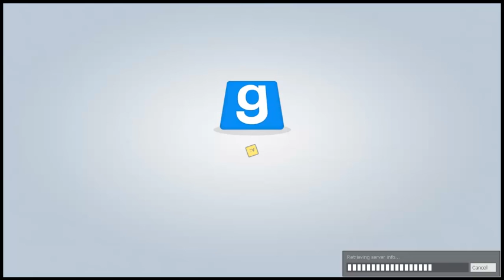Gmod Stalker Ep 02 - I'm SO good at this!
This game mode is my AB-SO-LUTE favorite...I love it so much...notice sarcasm
 On a side note technical difficulties abound in this episode. I blame MoTowne18...it's all MoTowne18's fault...yeah I like that idea.